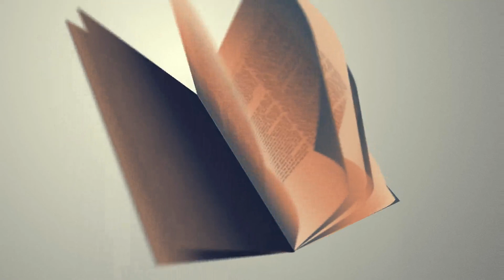Decisions, Decisions, Decisions???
Deborah teaches each Thursday Evening at 6pm on YouTube and Facebook

Also be sure to join us each Sunday morning at 10 am with Pastor David Cantrell